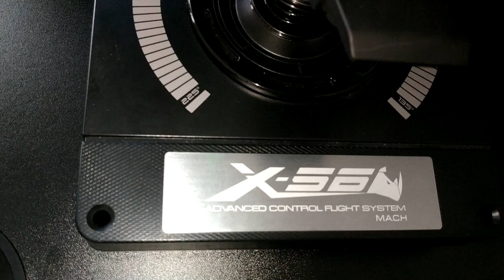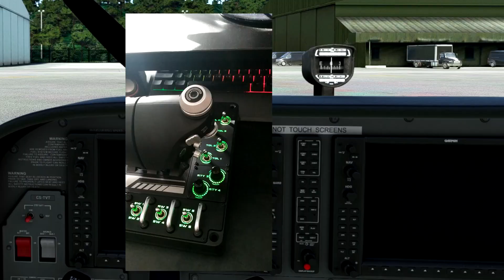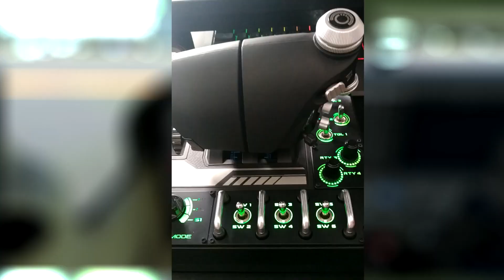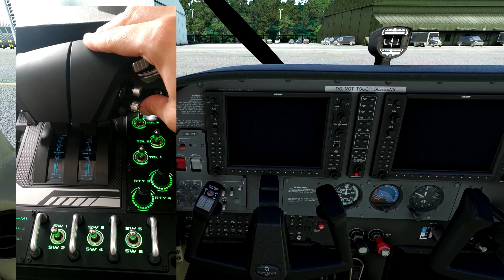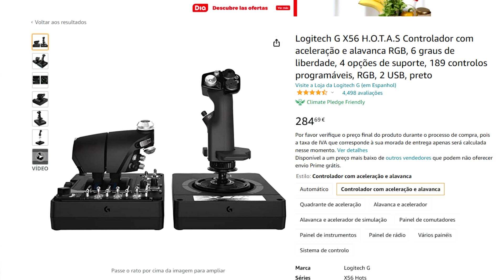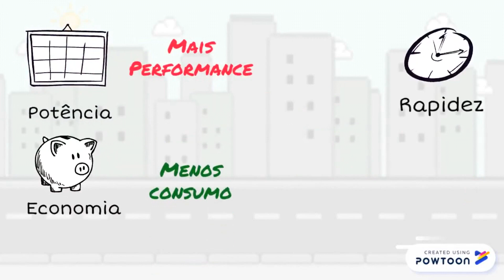Melhor Joystick para PC? Review Logitech X-56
O Logitech X-56 é o topo de gama da Logitech. É um dos melhores joysticks para flight simulator e o melhor naquele intervalo de preços. Neste vídeo fica a saber os pontos fortes e fracos do joystick e também que teclas configurar para uma ótima experiência de voo no Microsoft Flight Simulator.

Discord reservado a Membros do Canal

🎮O joystick que eu uso